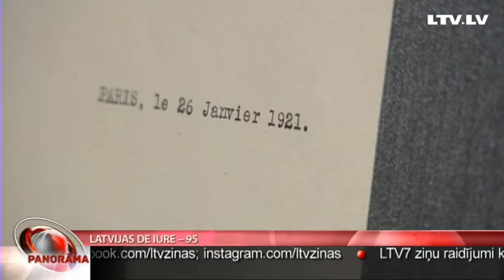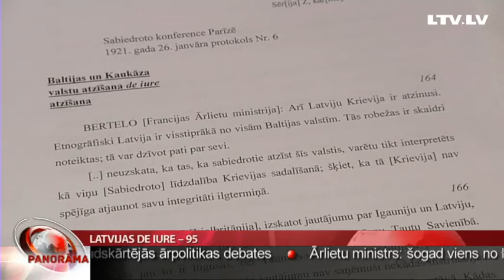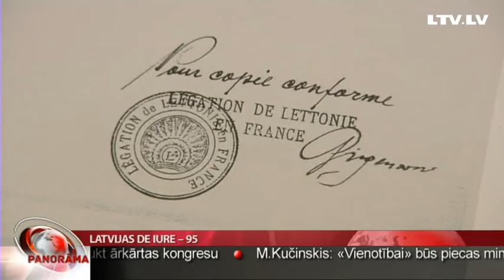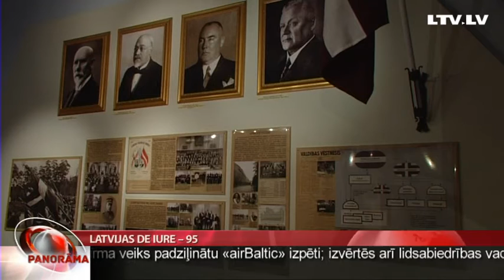Latvijas de iure – 95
Pirms 95 gadiem Latvijas valsti atzina de iure – pastāvīgi un neatsaucami. Latvija kļuva par pilntiesīgu biedru starptautiskajā valstu saimē. Jautājums par Latvijas Republikas starptautisku atzīšanu aktualizējās jau Parīzes miera konferencē
1919. gadā, kad lielvalstis pēc Pirmā pasaules kara beigām sprieda par pēckara Eiropas robežām.  Toreiz Latvijas pagaidu valdības lūgumu par valsts atzīšanu noraidīja. Taču 1921. gada janvāra beigās Rīgas ielās tauta gavilēja. Latvijas vēsturē ieskatījās Judīte Čunka.